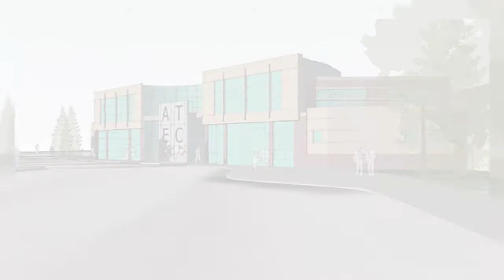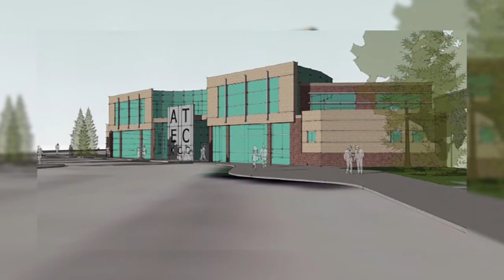ATEC Ground Breaking at Kankakee Community College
Students and faculty members participated in a groundbreaking ceremony on March 31 at Kankakee Community College on Tuesday, March 31. They shoveled dirt on the site of the new KCC Advanced Technological Education Center.